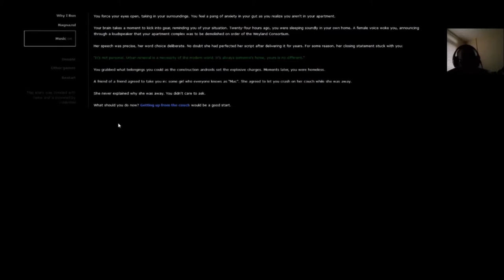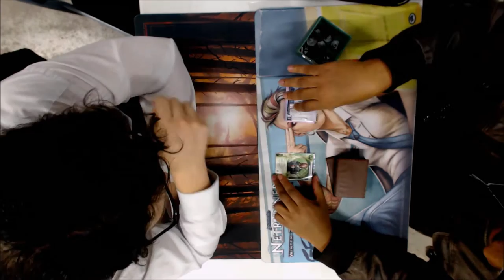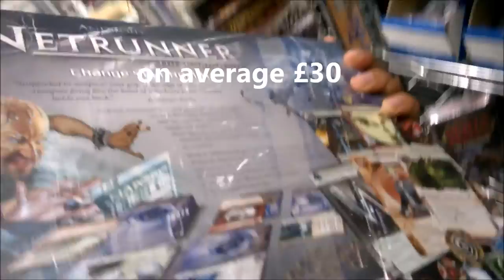how to start playing Netrunner for new beginners and magic players Seedy Location guide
If you would like more infomation on other topics please comment and let me know.